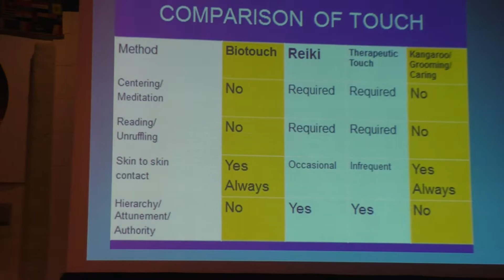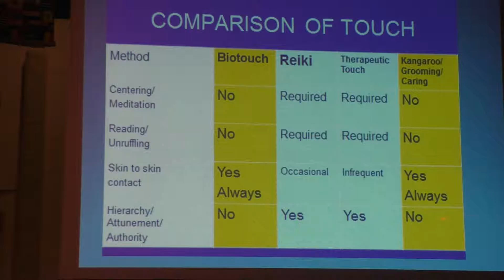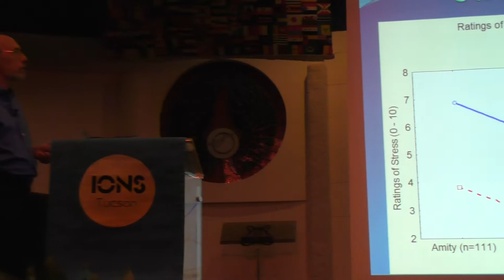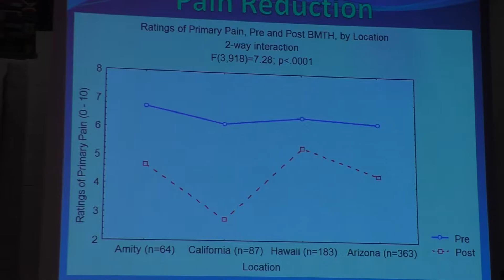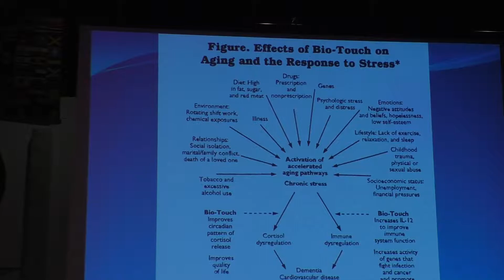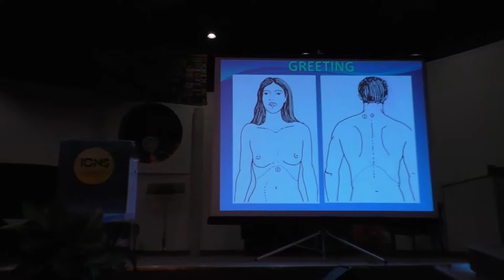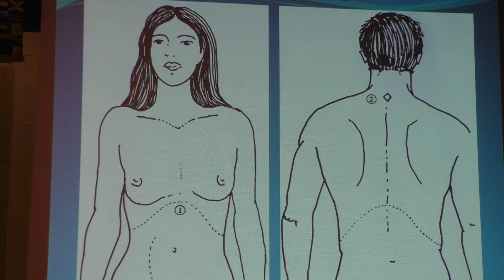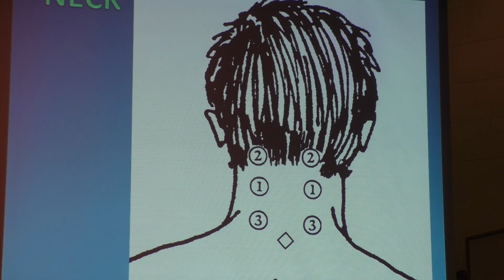IONS Presentation Part 3 of 4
Continue of story of Paul's mom
Why it became important to get Bio-Touch to all families
Who is effective at doing Bio-Touch?
Does it work on your pets?
Any effects on glaucoma?
We are not faith healers.
Why we don't continue doing the "simple" things in life
Show the research data 4:52
Compare BT with other techniques 5:55
Pain, Stress & Relaxation data 8:11
Dr Stephenson research 12:32
BT in the Stress Cycle by Dr Stephenson  12:57
Teach the GREETING & NECK 16:16
Folks practice 17:18